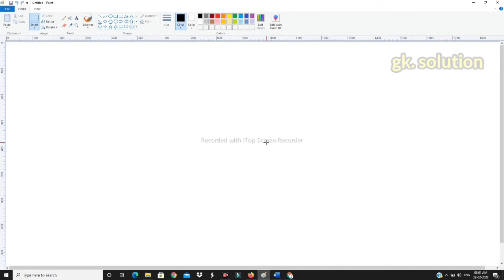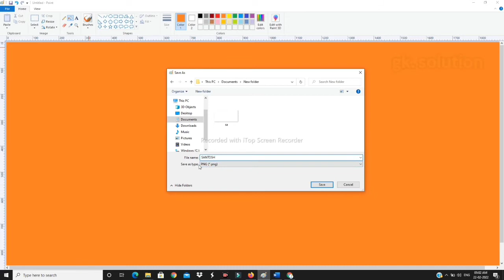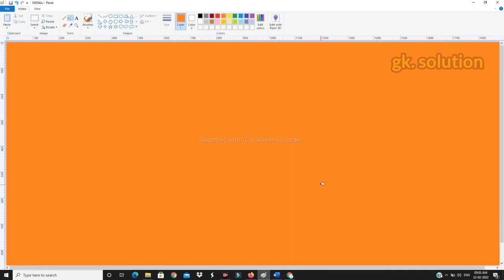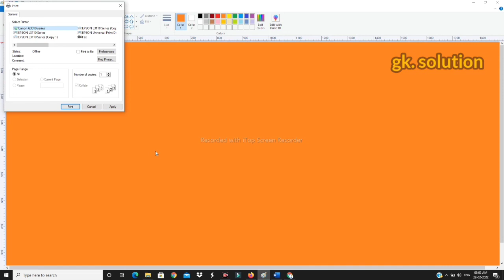MS Paint Save Open New Save as Print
File Menu
This menu is used to open, save, or print and to see everything else you can do with your document
MS Paint की File Menu पर जाने के लिए Keyboard से ALT + F Key दबाएं. इसके अलावा Mouse के द्वारा भी जा सकते है. Microsoft Paint की File Menu पर क्लिक करने पर File Menu खुल जाती है.
New Option का उपयोग MS Paint में New File बनाने के लिए किया जाता है. इस Option को आप Keyboard Shortcut CTRL + N द्वारा भी उपयोग में ले सकते हैं. New Option से आपके सामने एक Blank Paint Window Open होती है.
MS Paint में Open का उपयोग पहले से Save File को Open करने के लिए किया जाता है. जब आप इस पर क्लिक करते है तो इससे आपके सामने Paint Open Dialog Box खुल जाता है. इस Open का Keyboard Shortcut CTRL + O है.

पहले से Save MS Paint File को कैसे Open करें?
सबसे पहले MS Paint को Open करेंगे. (MS Paint कैसे Open करें?)
MS Paint को Open करने के बाद Menu Bar से File Menu पर क्लिक करेंगे.
File Menu से आपको Open पर क्लिक करना है या आप Keyboard से CTRL + O भी दबा सकते है.
Open पर क्लिक करने के बाद आपके सामने एक Open Dialog Box खुलकर सामने आएगा.
यहाँ से आपको अपनी MS Paint File को ढूढना है. आपने जिस भी फोल्डर में फाईल को Save किया था. उसमे अपनी फाईल को देखे और Open पर क्लिक करें. आपकी File Open हो जाएगी.
Save
Save Option का उपयोग MS Paint में बनायीं गए File को Save करने के लिए किया जाता है. इस कमांड का Keyboard Shortcut CTRL + S होता है.

MS Paint में File कैसे Save करें? (How to Save File in MS Paint)
सबसे पहले MS Paint को Open करेंगे.
File Menu से आपको Save पर क्लिक करना है या Keyboard से CTRL + S भी दबा सकते हैं.
आप Quick Access Toolbar से भी Save Option का उपयोग कर सकते हैं.
Save पर क्लिक करने के बाद आपके सामने एक Save As Dialog Box खुलकर सामने आएगा.
यहाँ पर आपको अपनी फाईल को Save करने के लिए फोल्डर Select करना है.
उसके बाद आपको अपनी फाईल का नाम लिखना है और Save पर क्लिक करना है. इससे आपकी फाईल Save हो जाएगी.
Save As कमांड का उपयोग MS Paint में पहले से Save File को किसी अन्य नाम से Save करने के लिए किया जाता है. Save As के द्वारा Saved Files का File Name, File Type और Encoding आदि में परिवर्तन किया जा सकता है.

Set as Desktop Background
आप इन steps को पढकर MS Paint की किसी भी Drawing को आसानी से Desktop Background पर लगा पाएंगे.

Paint Drawing को Desktop Background पर कैसे लगायें?
MS Paint को Open करने के बाद जिस Drawing या Picture को आप Desktop Background के रूप में Use करना चाहते है. उसे MS Paint में Open करेंगे.
इसके बाद File Menu पर क्लिक करेंगे.
अब यहां से Set as desktop background पर माउस पॉइंटर को ले जायेंगे और  इसके सामने दिख रहे Arrow पर क्लिक करेंगे.
इससे आपके सामने Set as desktop background से संबंधित और अधिक विकल्प खुल जायेंगे.
यहाँ आपको Background लगाने से संबंधित तीन विकल्प मिलेंगे – Fill, Tile, और Center.
इनमे से किसी भी एक पर क्लिक करके Drawing या Picture को Desktop Background पर लगा सकते हैं.